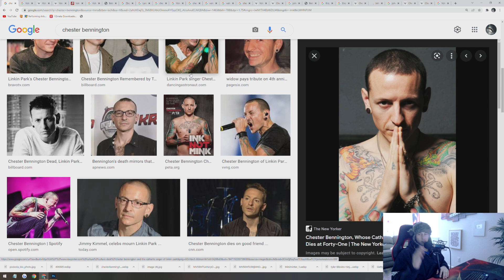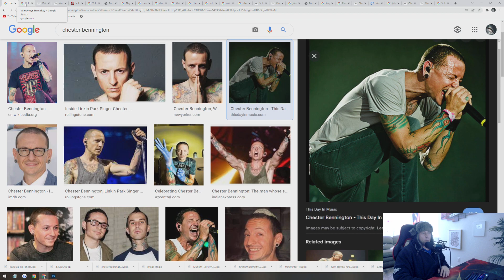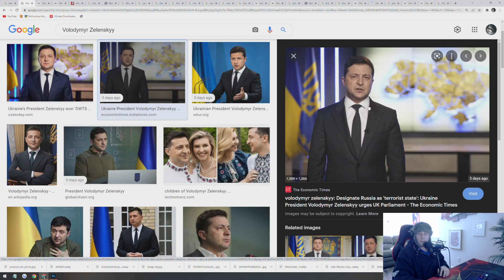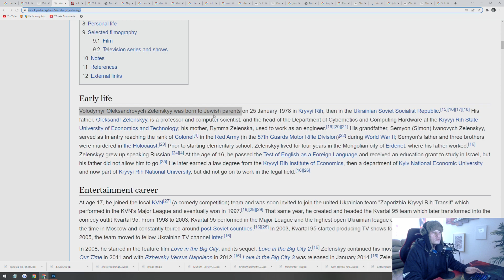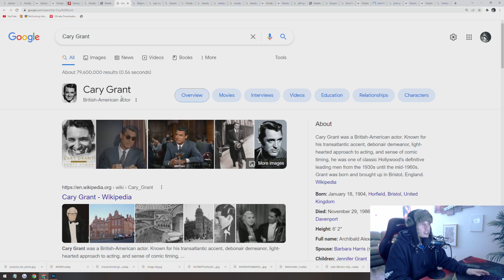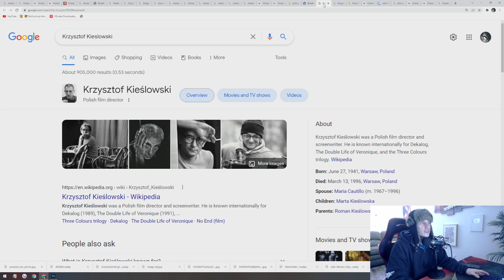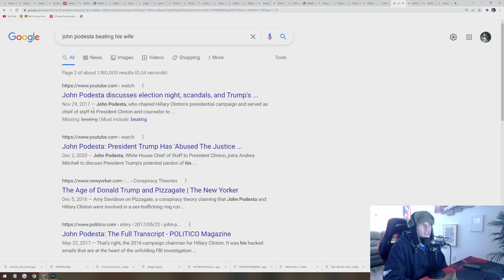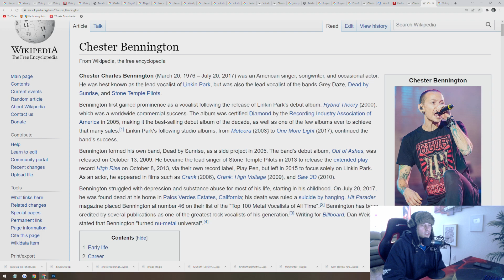🎭THE PRESIDENT OF UKRAINE, CHESTER BENNINGTON, AND JOHN PODESTA DECEPTION EXPOSED (CELEBRITY MASKS)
WARNING: REAL RAW ENERGY THAT MAY SCARE YOU ! One of the biggest videos I have made on politics. I am serious about bringing change to the world we live in, so let's get it while we can!

Volodymyr Zelenskyy and chester bennington are the same people
linking park fake death chester bennington
chester bennington still alive 2022 proof facts truth
Volodymyr Zelenskyy and jon podesta
Volodymyr Zelenskyy ukraine president exposed
Volodymyr Zelenskyy actor comidean exposed